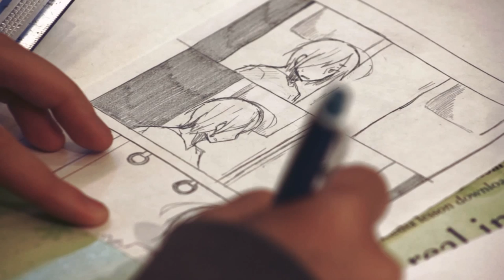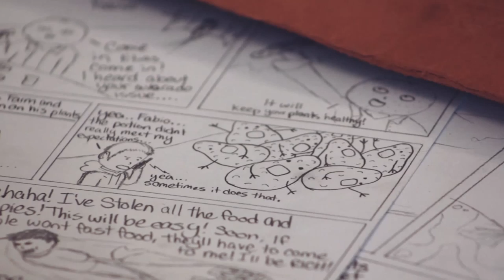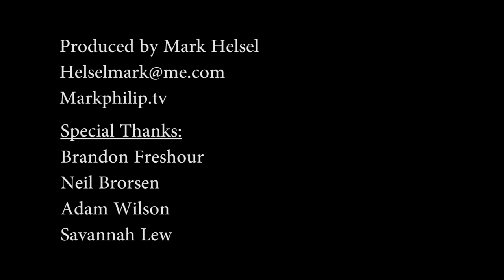Storybook Project with Tom Franco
Artist Tom Franco and HHS Art Teacher Cindy Lynch collaborate to bring innovative learning experiences to Hillsdale.

Color graded with Filmconvert.